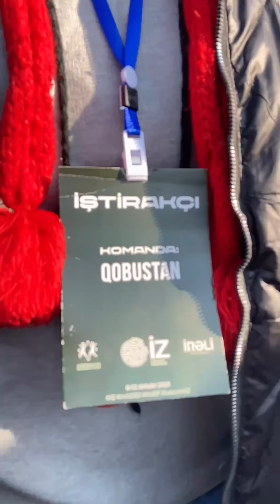İZ gənclər düşərgəsi - QobustanTeam